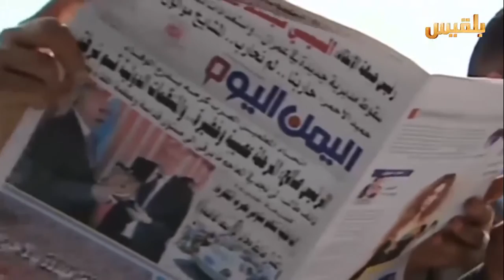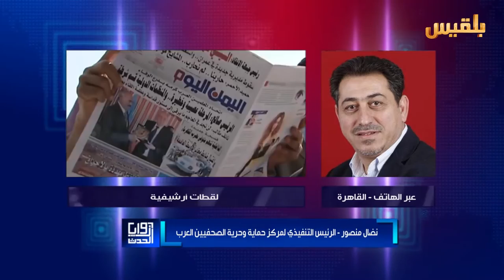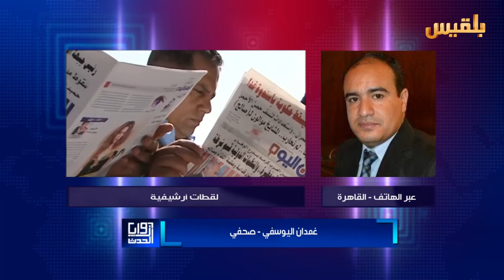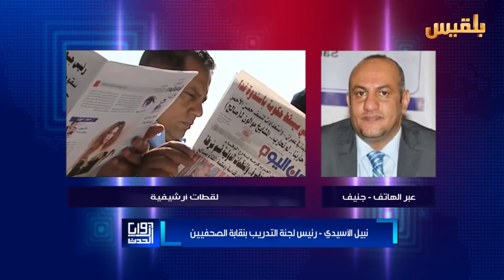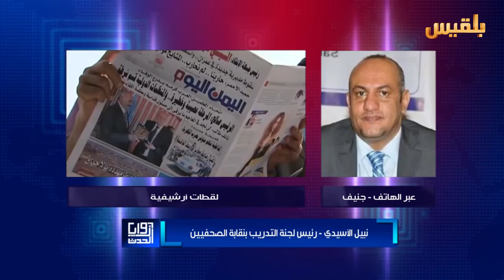زوايا الحدث | صحفيو اليمن في مواجهة إنتهاكات المليشيا | تقديم: وجيه السمان